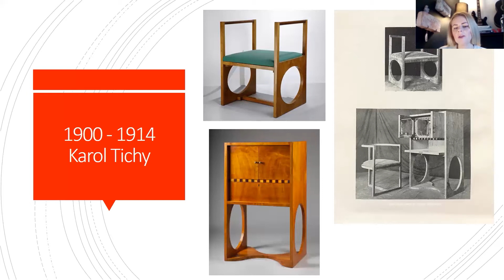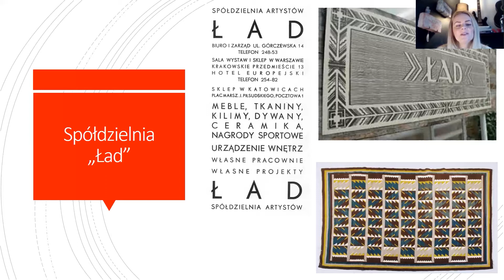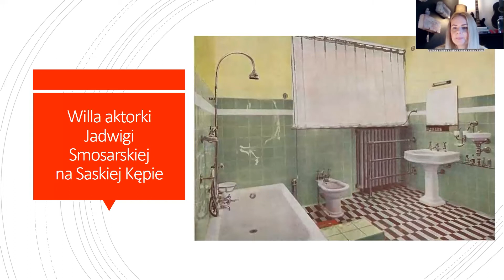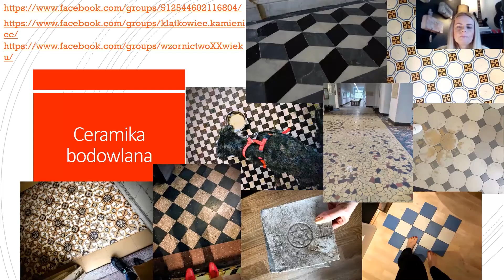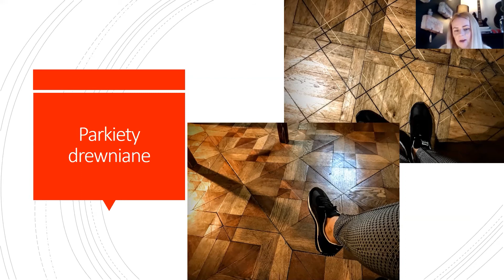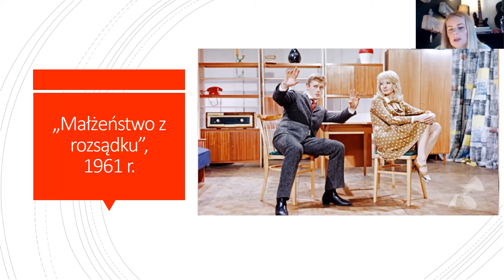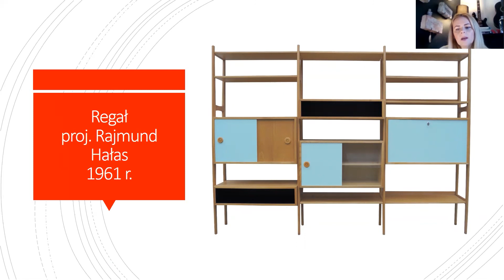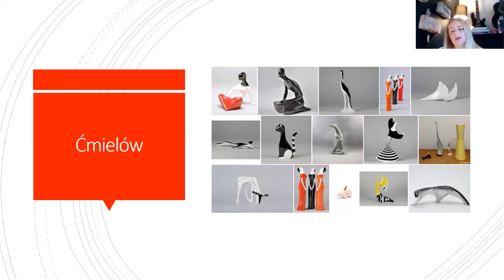Polskie wzornictwo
Wspólnie z Małgorzatą Michalską-Nakonieczną zapraszamy na wykład o polskim wzornictwie. Naprawdę mamy czym się pochwalić, nasi polscy twórcy zasługują na podziw.
Wykład w ramach projektu Salon Kultury Fundacji Szpilka realizowany przy wsparciu finansowym Miasta Lublin w ramach programu Miasto Kultury 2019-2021.